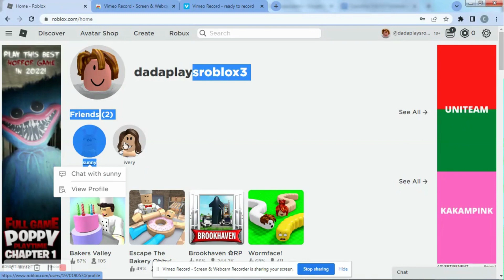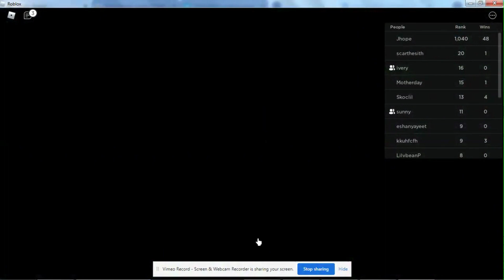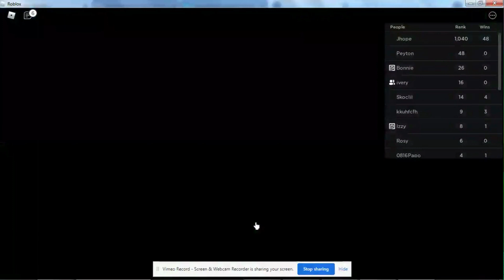Teaching Dad Roblox - Cursed Island and the coconuts?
We're teaching our dad to play Roblox and he is such a NOOB!